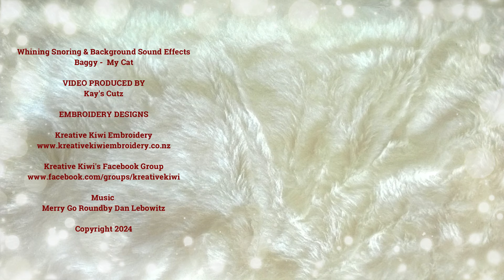Large Surfing Santa - By Kreative Kiwi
CHAPTERS
00:00:12.00 - Materials
00:00:54.05 - Hooping your stabilizer correctly
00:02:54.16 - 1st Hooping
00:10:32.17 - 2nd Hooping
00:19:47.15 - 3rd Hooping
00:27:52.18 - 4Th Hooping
00:42:01.01- 5th Hooping
00:54:32.00 - Finishing your work

GIVE AWAY
Competition closes on Sunday 7th of July 2024 at 18:00 CET +2. A winner will be picked at random from the qualifying entries. Details on how to enter are given in the video.

THE PRIZE
- Kreative Kiwi Embroidery Loyaly points equivalent to the value of the design listed on Kreative Kiwi Embroidery's website will be credited to the winner's Kreative Kiwi Embroidery account.

THE RULES
- Participants should follow the instructions given in the video.
- A winner will be chosen at random from all entries.
- The winner will require a Kreative Kiwi Embroidery account in order for the prize points to be credited.
- Design files cannot and will not be emailed or delivered via any other means. Participants who do not have a Kreative Kiwi Embroidery account can create one
- The winner will be notified in the video comments on the date given above along with details on how to claim their prize. The loyalty points must be claimed within 6 months of the date of the draw.
- YouTube is not a sponsor of this contest and requires viewers to release YouTube from any liability related to this give away.
- All entrants must comply with You Tubes community guidelines if they do not they will be disqualified.

MY SUPPLIES

My fabrics and batting -
I use Vilene High Loft Volume Fleece 295 or quilters batting from the Remnant House in the UK.
There have been enquiries about my flesh coloured cotton, it is called - Nude.
Link - shorturl.at/ghMT7

Note - If you have any issues with this code please contact Emma at The Remnant House as only she can manage the checkout codes.

My Awl
I can’t live without my sharp stabby tool as I call it, used for making holes for my snaps. Many Kam snap kits come with one if not any leather awl will do the job.

From Amazon -
Large Squizzors - These are listed as aquarium precision pinch action scissors.
Small squizzors - These are listed a pinch action scissors
You will have to a search for them on Amazon in your own country.

Stabilizers
Stabilizers the three that I use for my stitch outs are Brothread wash away, Brothread cut away and Brothread invisible mesh.
I don't use tear away except for planning out my fabrics in a crazy patch project, as it tends to fail when there is satin stitching in the design.

OU J'ACHÈTE MES FOURNITURES EN FRANCE
Mes stabilisateurs j'achète toujour sur amazon.fr
Le stabilisateur hydrosoluble est pour tout ce qui a un bord brodé.
Lien - shorturl.at/AGQ13

Le stabilizateur Brothread a découper, pour tout ce qui n'a pas un bord brodé.
Lien - shorturl.at/Z0156

Le stabilizateur Brothread Invisible Mesh Stabilizer - Celui-ci c'est un stabilisateur doux et souple pour broder sur les vêtements et on peut l'utilise pour la courtepointe  a la place du stabilizateur a decouper parce que ce n'est pas raide.
Lien - shorturl.at/kPU58

Entoilage volumineux Vieseline 295: J'utilise pour tout c'est un entoilage très polyvalent et qui ne s'en mêle pas dans pied de ma machine pendant la couture.
Lien - shorturl.at/DNOPR

Industry standard Hoop sizes:
4x4 inch - 100 x 100 mm
5x7 inch - 130 x 180 mm
6x10 inch - 160 x 260 mm
8x8 inch - 200 x 200 mm
10x16 - 273 x 404 mm
8x10 inch - 200 x 260 mm
8x12 inch - 200 x 300 mm
9x12 inch - 230 x 300 mm
9.5x14 inch - 240 x 360 mm
10.5x16 inch - 272 x 408 mm